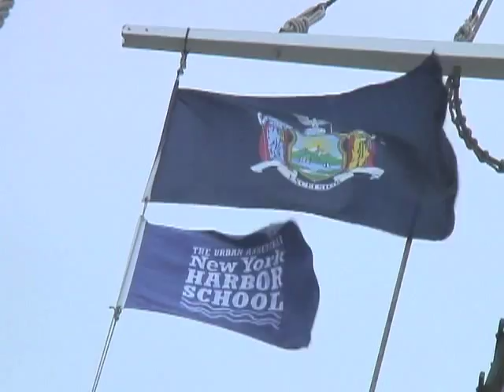At Unique High School, New York Harbor Is the Subject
It's the sole New York school reachable only by ferry, a short ride from the lower tip of Manhattan to Governors Island, a 70-hectare former military base where birds and trees greatly outnumber human visitors. The Urban Assembly Harbor School is located in a renovated Coast Guard building. A basketball court and a garden tended by students flank the entrance; inside, the rooms include a greenhouse, an aquaponics lab where tilapia and oysters are raised, and a boat-building workshop, where a sloop patterned on one that sailed the harbor in 1849 is under construction.